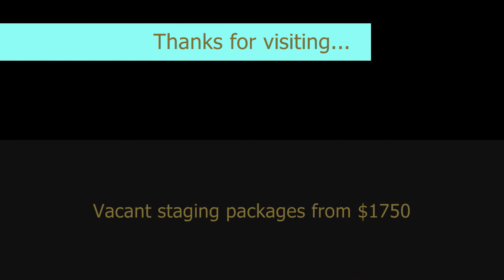HOUSTON HOME STAGING PRESENTS: A STAGING IN WESTBURY (BEFORE & AFTER VIDEO)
Click on the link to find our "Best Of Houston Home Staging" Blog with Before & After Videos

HOUSTON HOME STAGING
... a  moving experience!